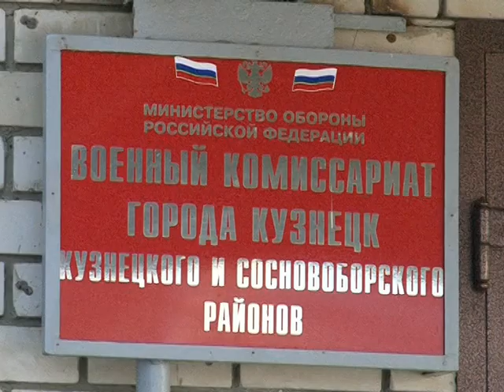Призывная комиссия. Август 2010 год.